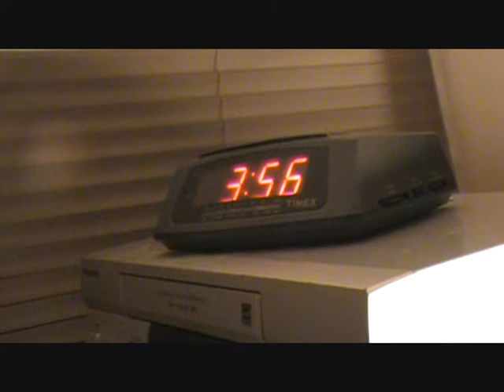A Geek in the Night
A short film about being restless and up way too late.